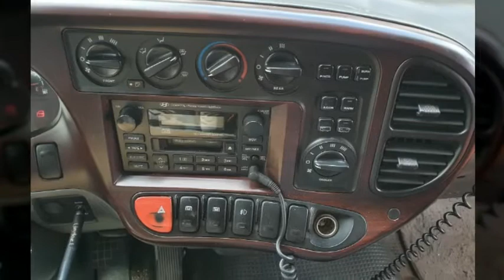❤️ PRECIO OFERTA ❤️ Vende coste de producción✅ COUNTY✅ Año 2009✅ 29 PASAJEROS.✅ MANUAL✅Recibe carro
❤️ PRECIO OFERTA ❤️

14,900,000colones.

Recibe Carro

✅ COUNTY
✅ Año 2009
✅ 29 PASAJEROS.
✅ MANUAL
✅ 3,900cc Turbo Diesel
✅ Full airecondicon
✅ PARA INSCRIBIR(NO TIENE PLACA)
✅ Esta en calle blanco
✅Recibe carro

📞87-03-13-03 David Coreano